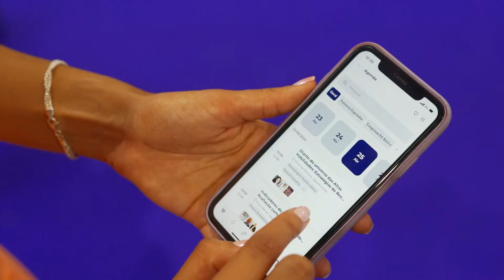Bett Brasil 2024 | Highlights | Dia 3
Terceiro dia de Bett Brasil e a saudade já vai começando a bater. 💜 Hoje, mergulhamos ainda mais fundo nas conversas e conexões. Reviva os momentos mais marcantes desta quinta-feira (25/04) do maior evento de Inovação e Tecnologia para Educação na América Latina.